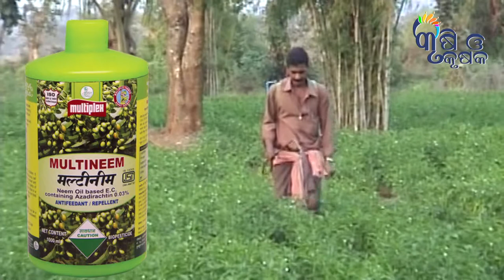FRUIT BORER IN CAPSICUM